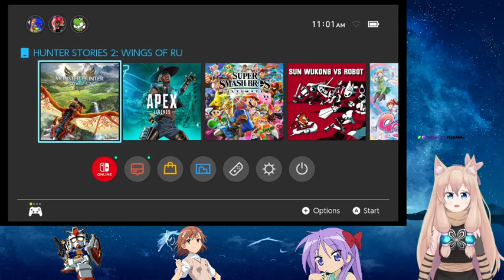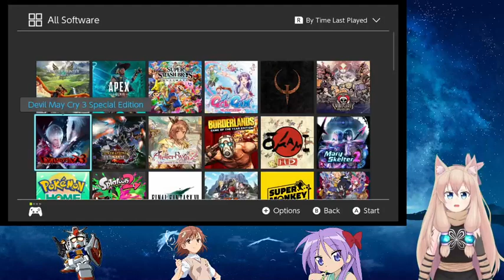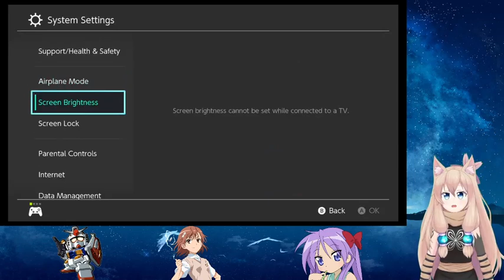[US/Switch] Egg hunter has returned